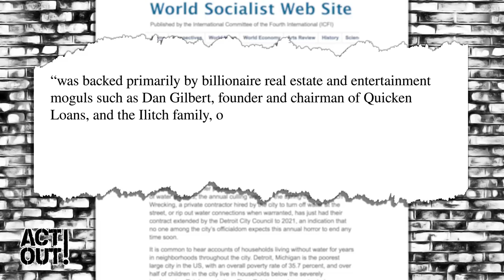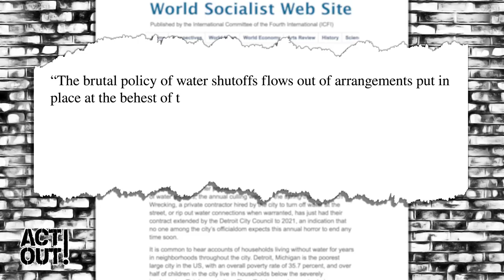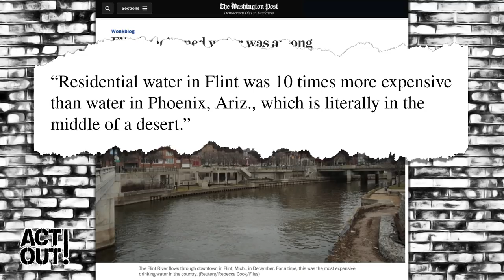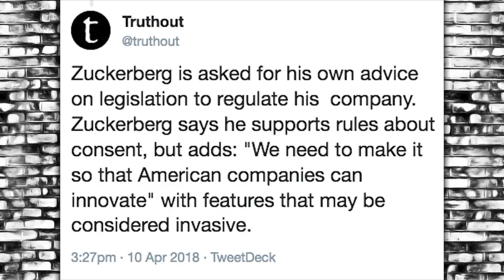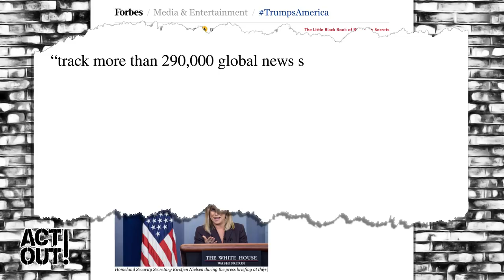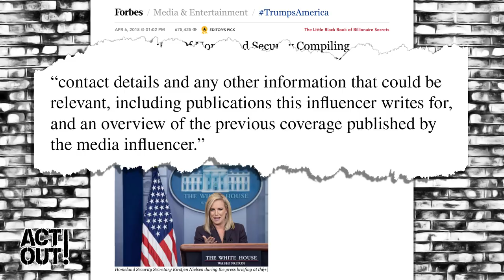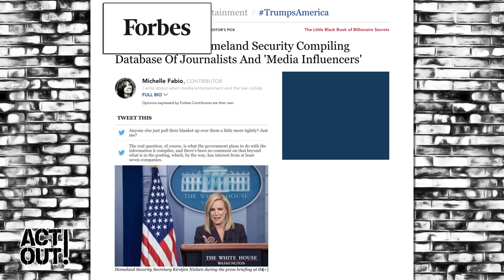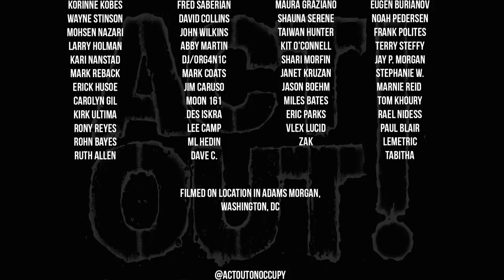Act Out! [157] - Capitalism vs. Mental Health, The SS “light” and Zuck Testifies to His Employees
Detroit would rather pay goons to steal people's water than make sure people have access to water. – Next up, you may know that Zuck appeared before Congress last week but did you know that what he REALLY did was appear before his employees? And Orwell's got nothing on the DHS and their new media list. Finally, Dr. Harriet Fraad joins us to dive into the psychology of the system – from what she calls the “dethronement of white men” to the effects of patriarchy on our mental health.